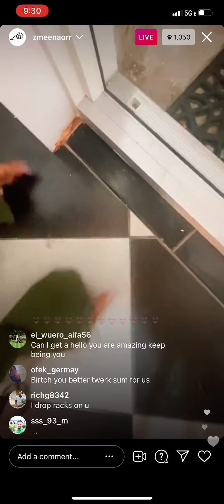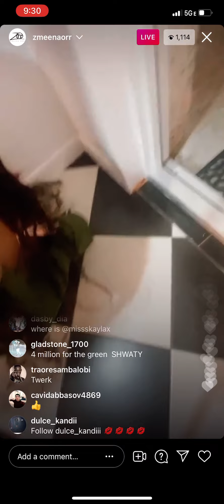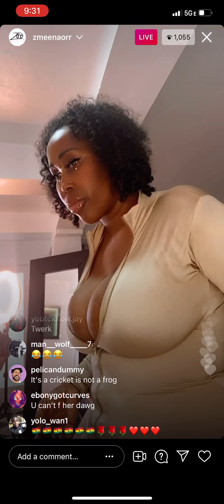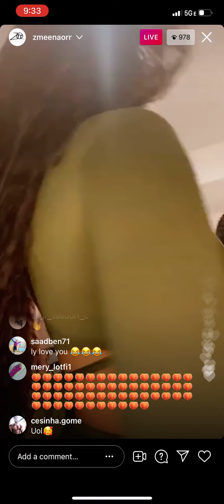zeemannor photo shoot wit friends